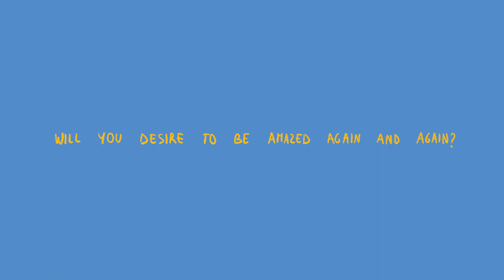Spark Bird. A birdwatcher's first ever journey - Trailer 2021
Spark Bird. A birdwatcher's first ever journey - Animated Short Film Trailer 2021

Currently applying for Film Festivals, release of the film on social media platforms expected for the end of 2021! Enjoy the trailer for the moment!

A film by Laura Pauselli
ISIA Urbino 2021